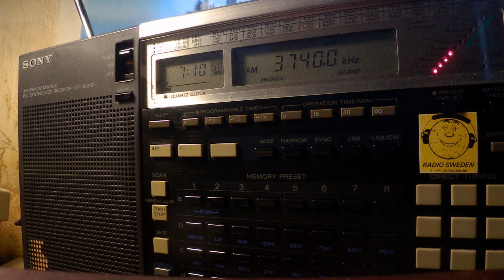28 01 2020 LZW Varna Radio in English & Bulgarian 0704 & 0707 on 3740 USB